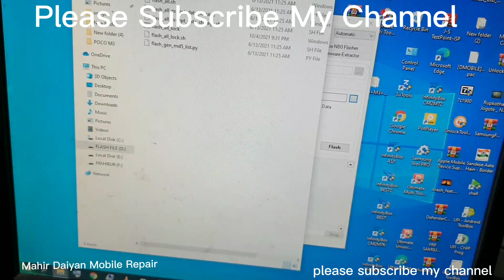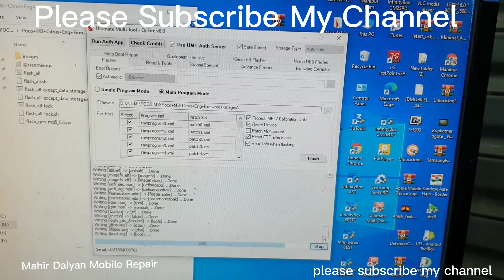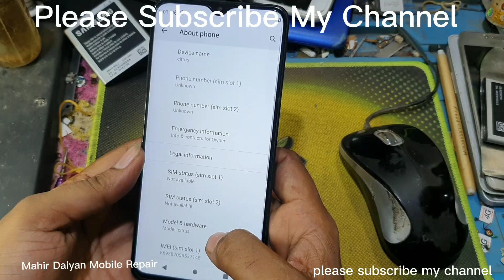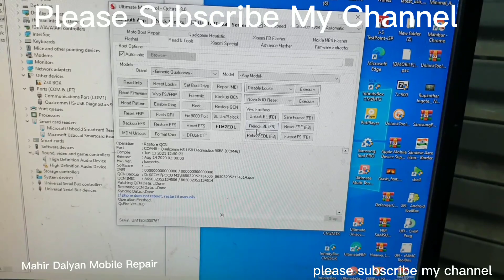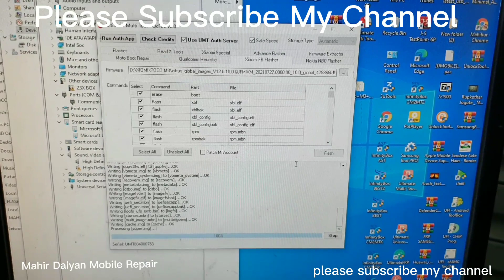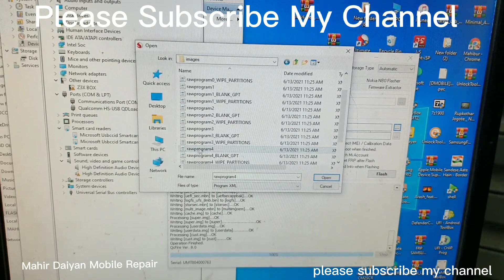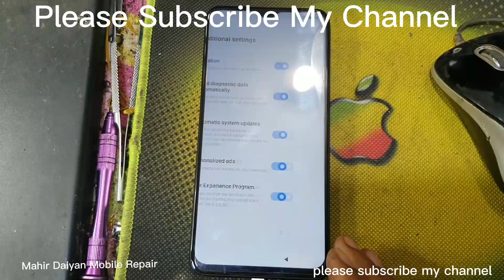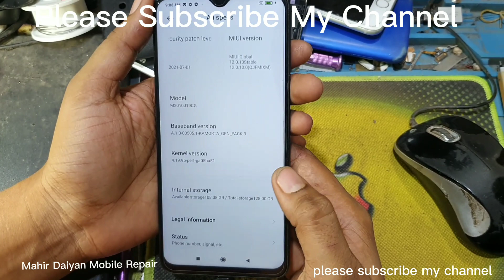Poco M3 Imei Repair No Bootloader Unlock (Fix NV Data Corrupted) Fix No Service Eng File Free By UMT